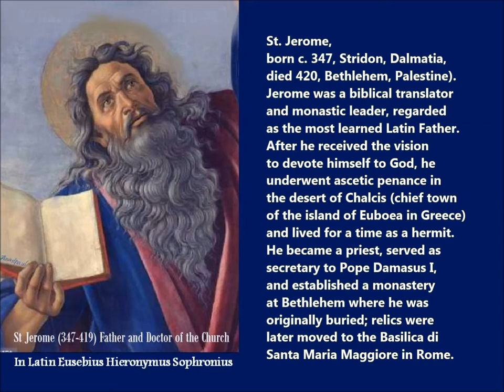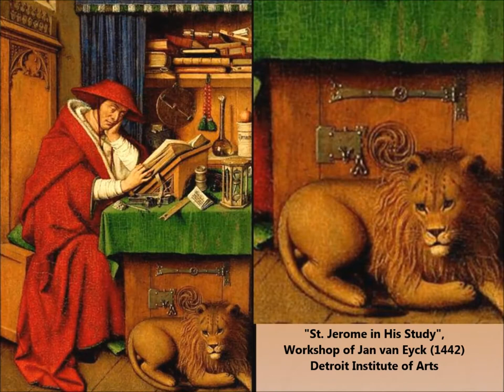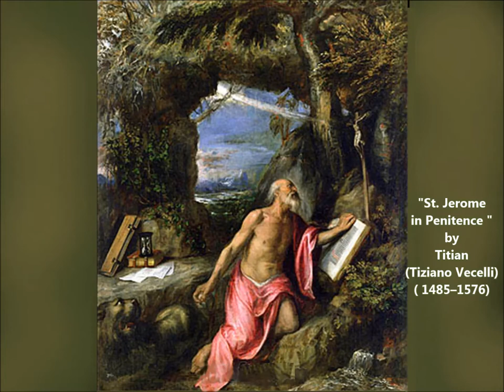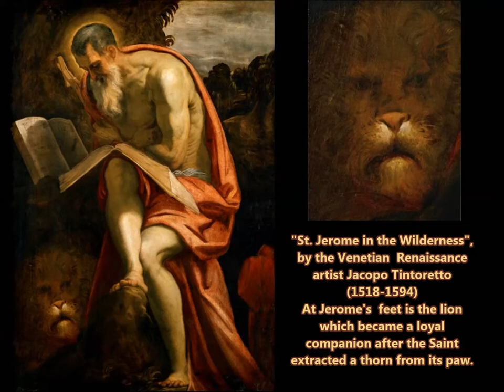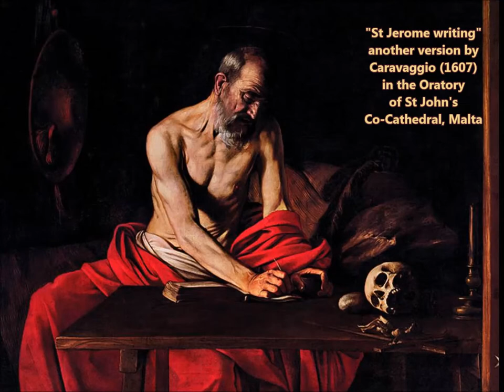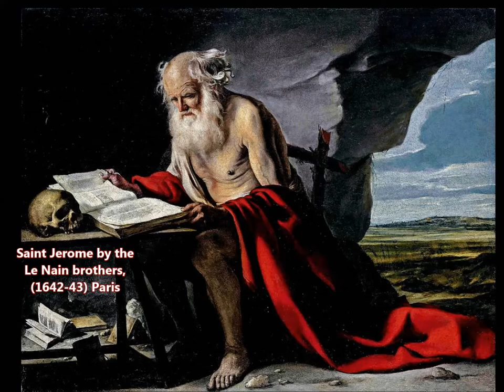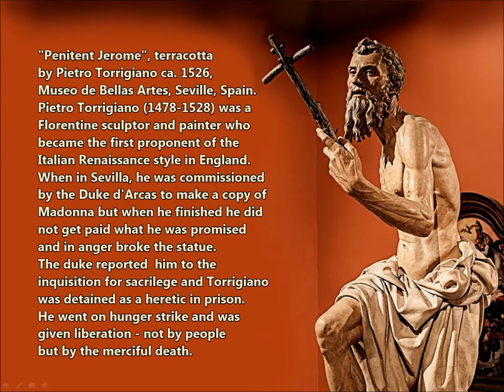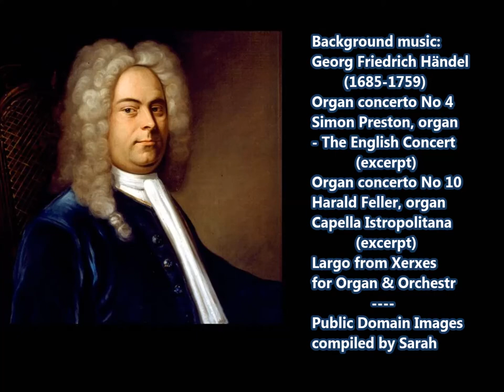Saint Jerome in Art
Saint Jerome is a Patron of archaeologists, Biblical scholars, librarians, students and translators. Before he was known as Saint Jerome, he was named Eusebius Sophronius Hieronymus. While serving as secretary to the pope, Jerome promoted the ideal of asceticism to everyone around him. Included in this group were women of the city of Rome who wanted to live saintly lives. Pope Damasus died in 384, and this exposed Jerome to criticism and controversy. Eventually, Jerome decided to return to the Holy Land to escape vicious accusations in Rome. The Vulgate, the first complete Latin translation of the Bible, represents the most challenging effort Jerome faced and also his most successful achievement. He spent his entire life translating the scriptures from Hebrew and Old Latin. San Jerome was the favorite subject of many paintings and sculptures. .